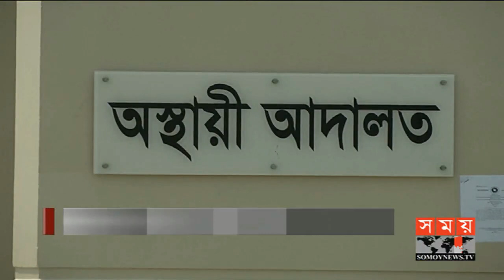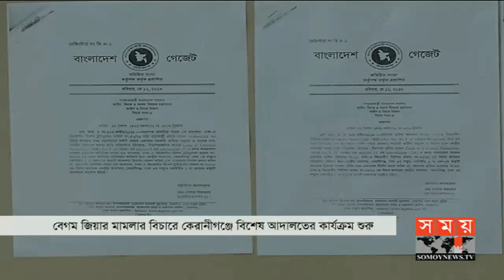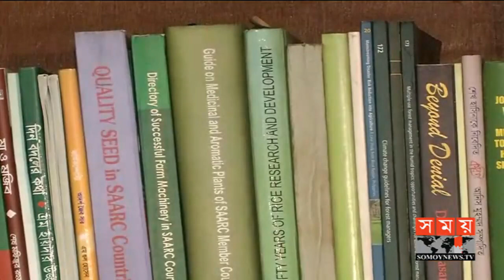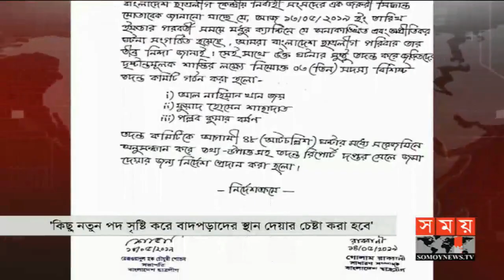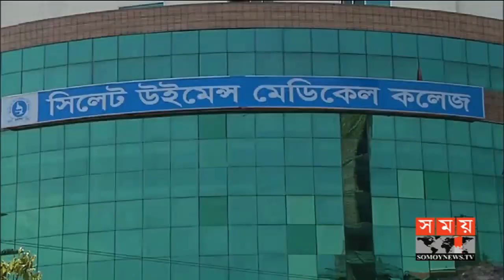সময় সংবাদ | বিকাল ৫টা | ১৪ মে ২০১৯ | Somoy tv bulletin 5pm | Latest Bangladesh News